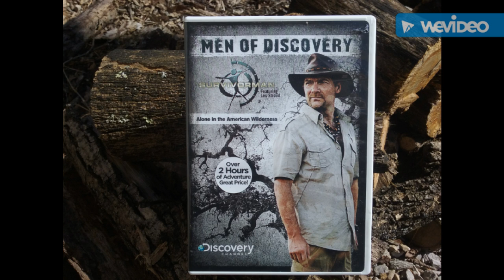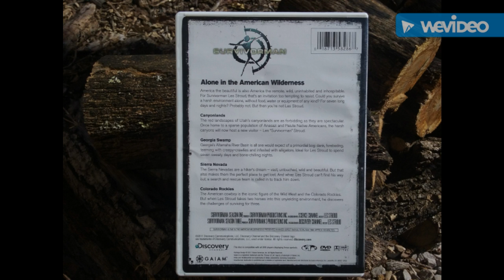The Survival Expert